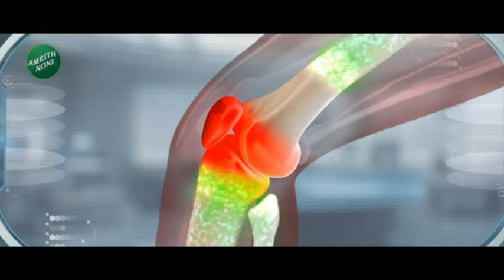Akola Hailstrom | अकोल्यात कोसळल्या बोराच्या आकाराच्या गारा! काढणीला आलेला गहू शेतात आडवा